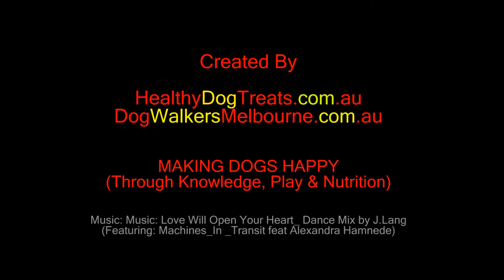Eating a Bully Stick (Beef pizzle) DogTreat by Scrat the AMAZING Kelpie !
. Scrat was in quarantine during this video. He really had a good appetite on the day I visited, but I think he normally enjoys 100% beef too. These are small to mid-sized bully sticks (pizzle) that can be bought from our store in either 100g, 500g or KILO lots. Our smaller size makes them ideal for dogs of all sizes.

In this video I increase the middle of the video by times three in speed so you can see him eat the whole stick in a reasonable amount of time. What a great way to keep your dog preoccupied while actually feeding them a natural healthy dog treat. NOTHING artificial going on here!